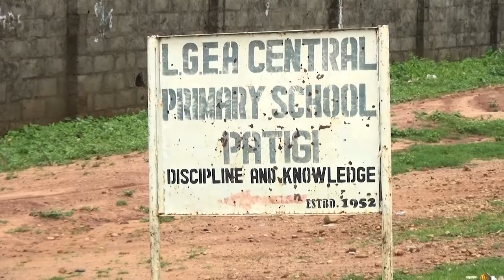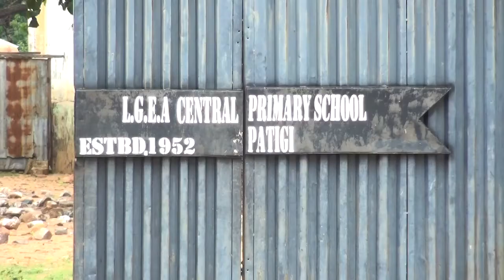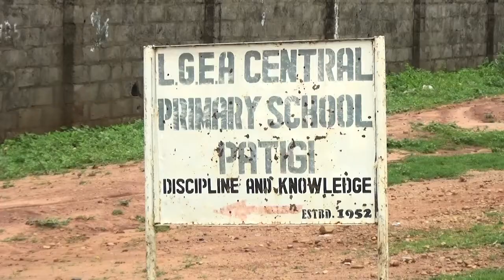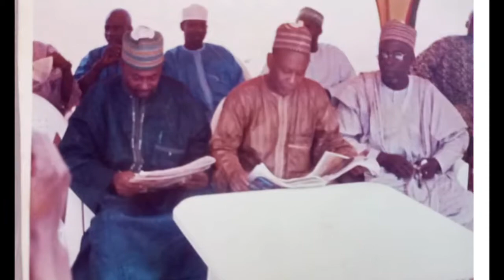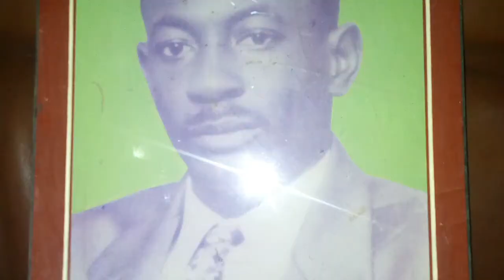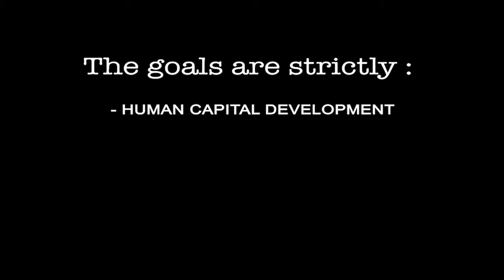Ahmadu Sardauna Ahman Pategi.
A Man of may parts.